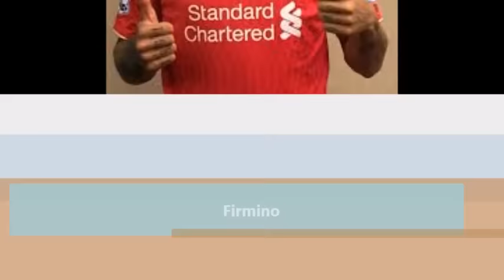Liverpool 0-1 Manchester United 17/01/2016 | Lineups,Goals & Highlights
If u think we've missed out on someone or you have made your own list let us know in the 'COMMENT' section below.
'SHARE' the Video with your friends and see whether they agree with the list.